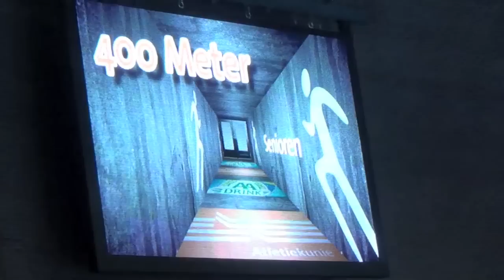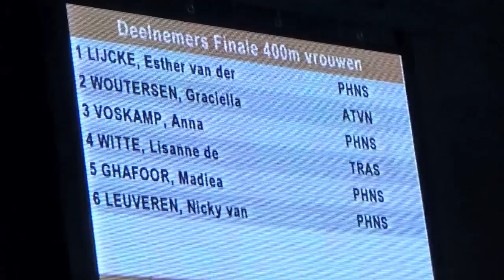Lisanne de Witte Trias/TDR Heiloo tijdens NK indoor (2e & plaatsing WK)